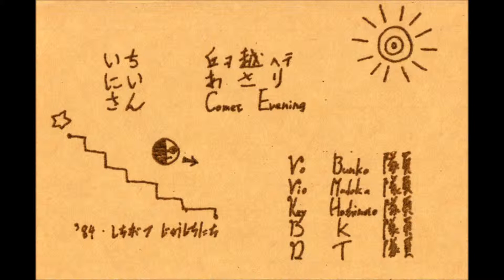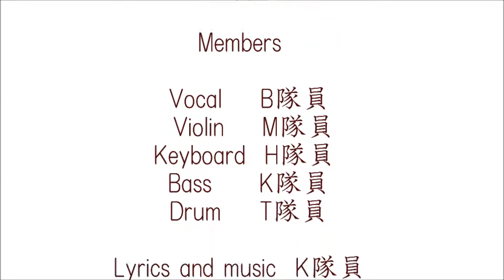コメット・イブニング Comet Evening (version A)/東京探検隊 Tokyo-Tankentai【J-pop オリジナル曲】